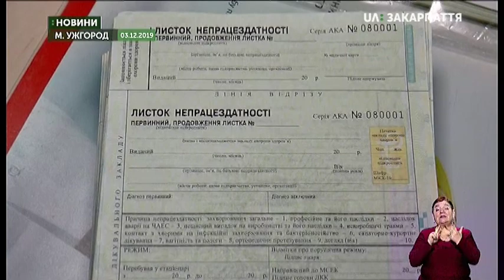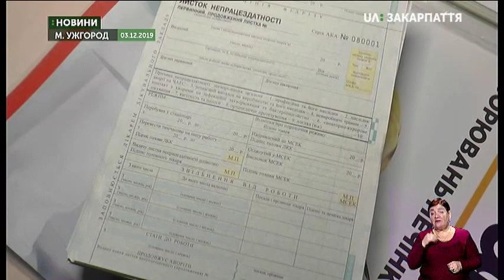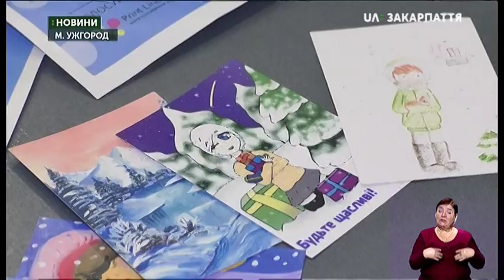04.12.2019. Новини. 13:30